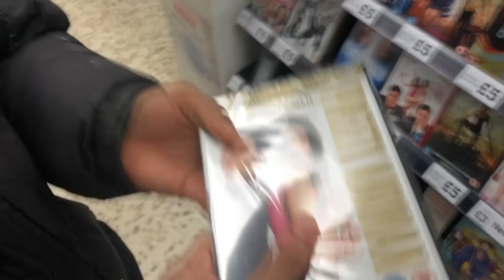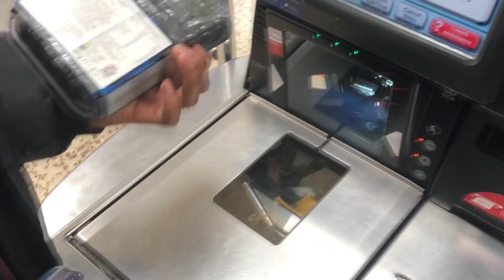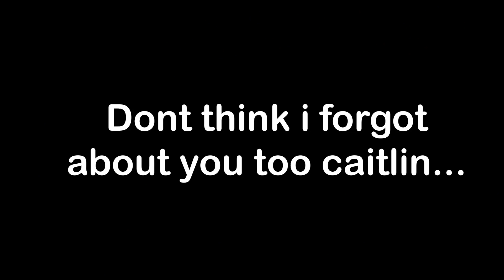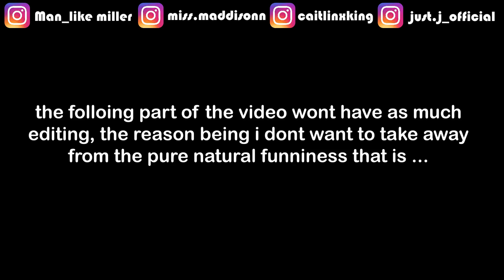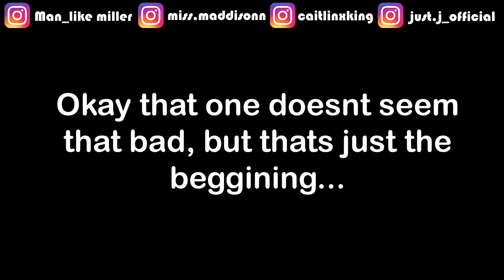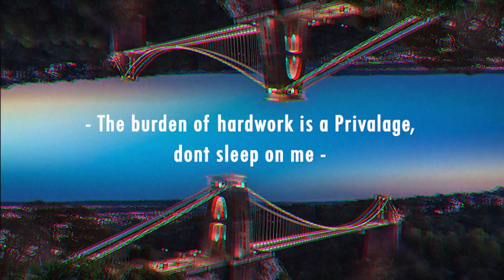*HILARIOUS* Whats in my mouth challenge (Boys vs Girls)